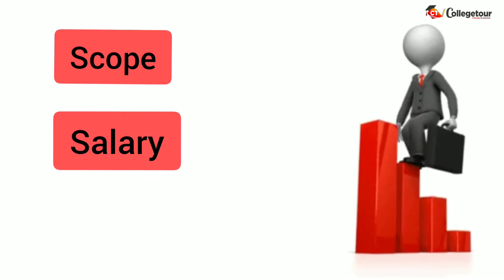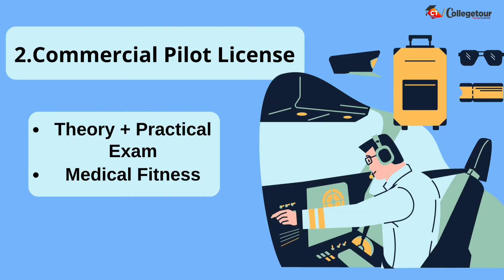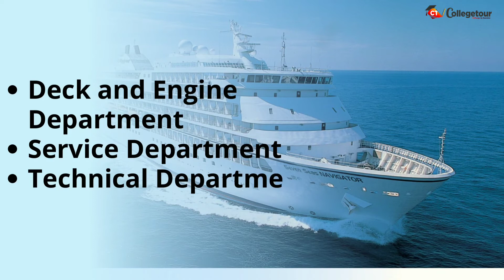Career Opportunities after 12th PCM | other than Engineering